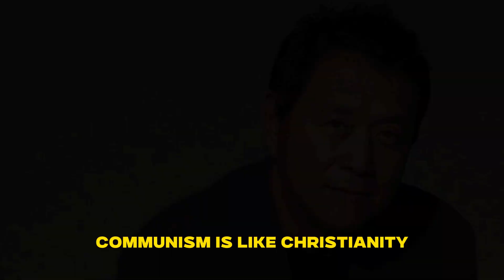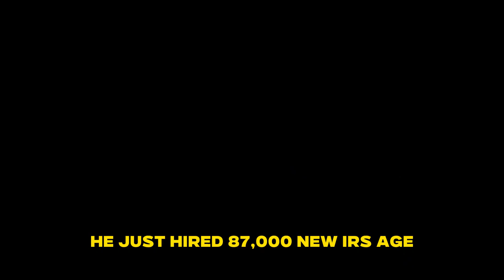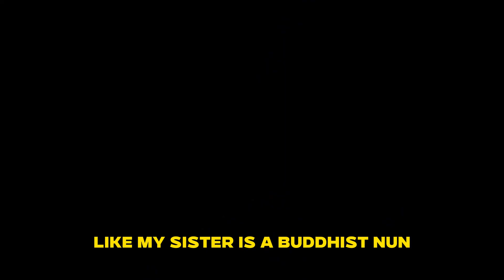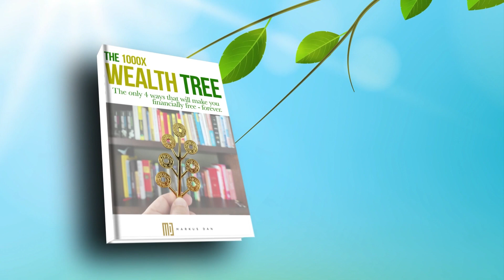Robert Kiyosaki: Judas effect.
You are one step away of getting rich!

In this captivating interview, Robert Kiyosaki, the author of the bestselling book "Rich Dad Poor Dad," sits down with Brian Rose to discuss various topics. The conversation delves into the challenges of success, the "Judas effect" experienced when friends turn jealous and betray you, and the importance of having true friends like Brian Rose. Kiyosaki shares his insights on the recent crisis and how it aligns with the predictions he made in his book "Rich Dad's Prophecy" back in 2013. He highlights the significance of financial education in understanding and navigating market crashes, which often go unnoticed by the average person. Kiyosaki also shares his personal journey of discovering and comprehending communism through reading "The Communist Manifesto" and draws parallels between communism and economics, referring to it as an economic religion. He emphasizes the need for respect for different philosophies and the importance of education in shaping a better future. Join this thought-provoking conversation and gain valuable insights from Robert Kiyosaki's experiences and wisdom.

Timestamps with content:
0:02 - Introduction and the "Judas effect" of success and jealousy
0:11 - Kiyosaki's personal experiences with friends turning against him
0:24 - "Rich Dad's Prophecy" and predicting the stock market crash
0:58 - Lack of financial education among the average person
1:15 - Discovering communism through reading "The Communist Manifesto"
1:29 - Viewing communism as an economic religion
2:03 - Impact of education on shaping beliefs and perspectives
3:00 - Lessons from history and the importance of understanding central banks
4:00 - Kiyosaki's reflections on his military service and ideology
6:02 - Challenges faced in promoting financial education and freedom of speech